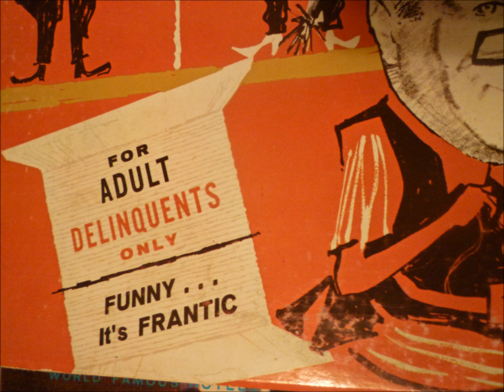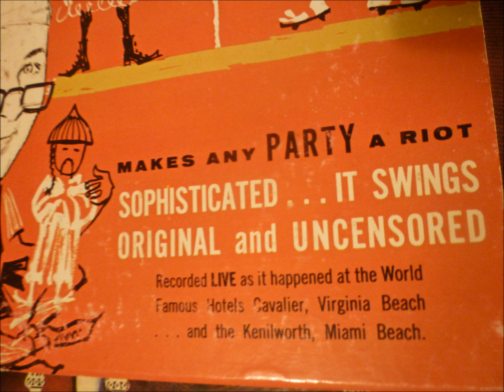Taylor Made Titters - Side B 01 - Harry Taylor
How Harry Taylor Ticks...
Why Harry Taylor clicks

You might describe Harry Taylor as an electronic brain with a sense of humor. Unbelievable? You'll think so when you hear this most amazing nightclub pianist-performer rattle off every name in a club packed with 350 hysterical people.

Harry goes further than that. He ferrets out home towns, vocations and bits of inside information which he continually tosses at his assembled devotees. The effect on his audience, a cosmopolitan group of vacationers at the Cavalier Hotel in Virgina Beach and the famed Kenilworth Hotel in Miami Beach, is rapturous amazement. You'll get the complete effect in the first musical number on side "2, considerable condensed of course, for technical reasons. Notice the time saving fadeout of the names to make room on the record for more Harry Taylor.

You hear, here, quite a composite of Taylor's multi-talents as taped, unabridged, direct from the floor of the Cavalier and Kenilworth Hotels.* The laughs alone on this album would save a TV Spectacular. If you detect a few concert-type chords in Harry's boogie-woogie or rock'n roll satires, it's because he has studied the classics since the age of five and was initially a successful concert pianist and later conductor of one of the top three Armed Forces Orchestras (which included the late Glen Miller band) as voted by Deems Taylor, Woody Herman, Benny Goodman, and Les Brown.

Vocally, Harry can do impressions of everything from a hopped-up Hillbilly to a French Beatnick and wind up doing a Chinese Chanteuse. His comedy is self-created and topical. The latest Broadway musical comedies as well as yesterday's headlines are subject to his sizzling satire.

This master of mnemonics keeps thousands of punch lines in his head and takes five months off each year to produce two solid hours of bright, original nightclub material. A tribute to Taylor's command of audience attention is the fact that his shows have been known frequently to run a marathon three hours. His pet pigeons are the big-wig patrons who flock to Florida's Gold Coast. Politicians, professional men and industrialists get constantly curved with Taylor's caustic lines. Taylor's intimate style attracts the famous who let their hair down as they would only at a party among friends. They leave laughing and return often.

Harry Taylor is a superb product to the new intimate, "inside" school of intelligent comedy. This album is unique and I think, one of the most refreshingly frantic and funny recordings you'll ever hear. It will even make a dull needle seem sharp. Spin it and scream.

Dick Hoekstra
Amusement Editor
Ft. Lauderdale News

*Because this album was recorded with a live audience, the actual names have been blooped out, to protect the innocent where there might be a possibility of identification and embarassment.